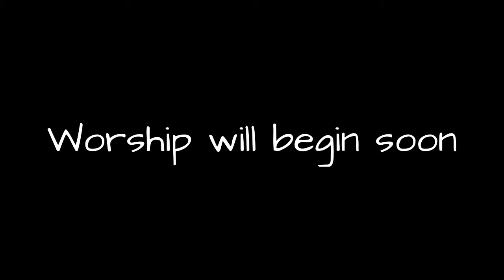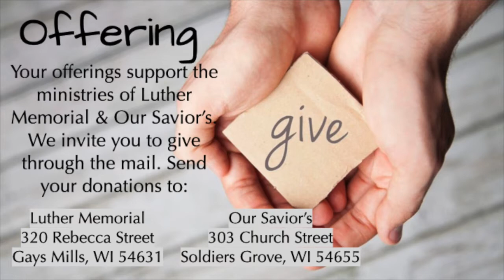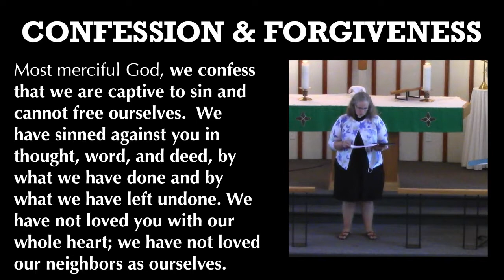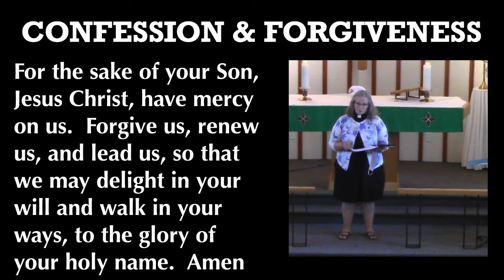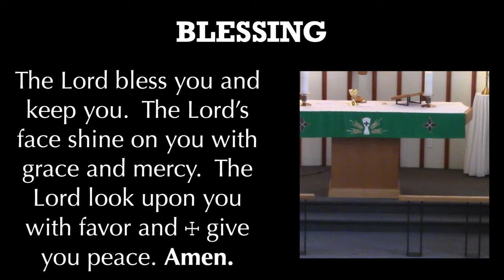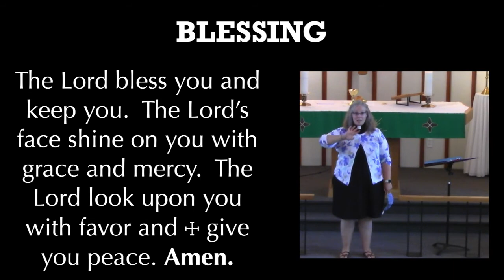Worship for July 18